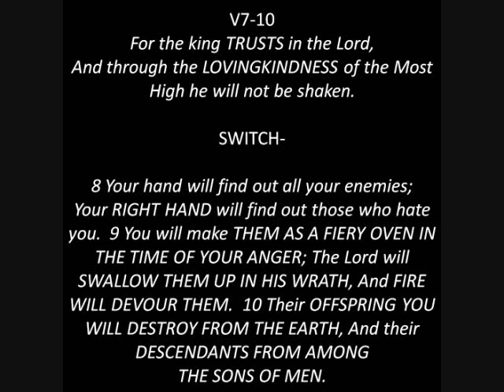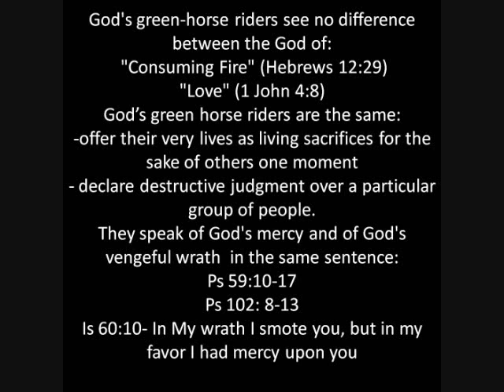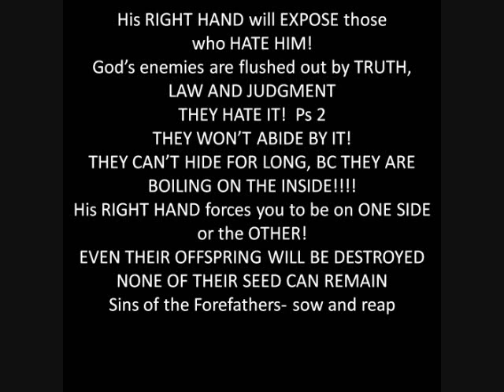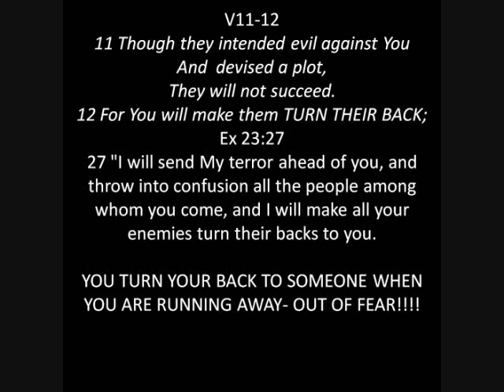psalms 21 7